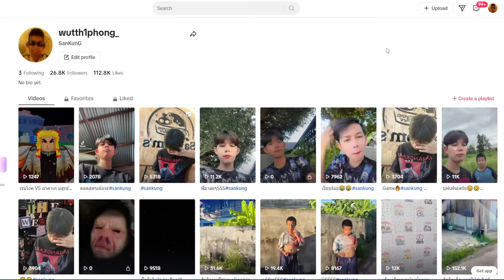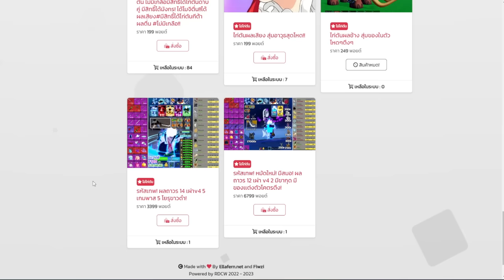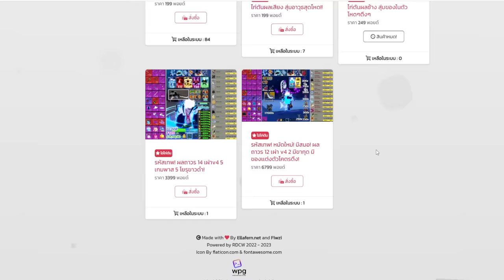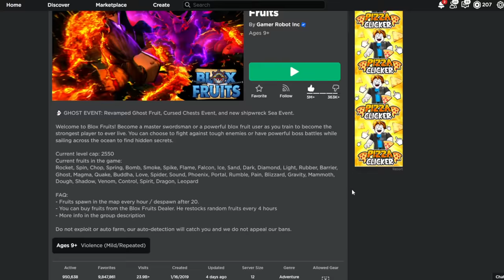รีวิวไก่เทพราคา 3399 VS 6799 จะคุ้มหรือป่าววว!